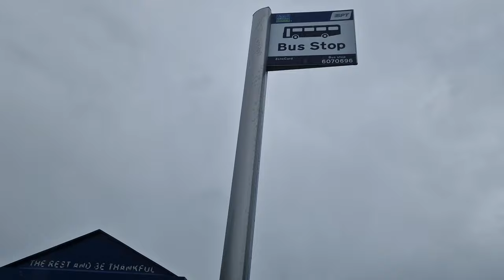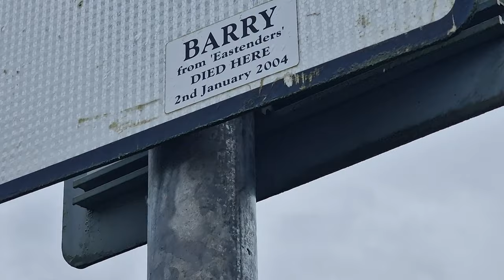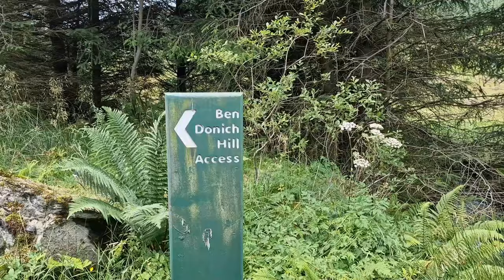THIS IS WHY WE LIVE IN A VAN - ARROCHAR ALPS HIKE | VANLIFE SCOTLAND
Vanlife in Scotland takes us to a breathtaking part of Loch Lomond and the Trossachs National Park this week as we drive our campervan through unbelievable scenery in the Arrochar Alps.
We find a park up for the ages that even in the pouring rain is mindblowing in its beauty, and the next day Dan takes a solo trek, hiking up one of the mountains, Ben Donich, overlooking lochs and wild, lush green lands. It's a hike with views to remember and a reminder of how awe-inspiring this country is.

We also find a random and unexpected memorial in honour of a certain British soap opera - vanlife is nothing if not unpredictable!

Thank you for watching our YouTube travels, please do like the video and share it if you can, consider subscribing by pressing the totally free Subscribe button, and press the notification bell so you know exactly when new content is released.

As always, we love to hear from you, so do leave any thoughts in the comments section below the video.

Stephen & Dan

Chapters:

00:00 - 03:06 - The Scottish Alps?!
03:07 - 04:29 - If Only He'd Worn Slip-On Shoes
04:30 - 05:54 - Who invented colds?!
05:55 - 08:31 - Porridge with spinach...anyone?
08:32 - 10:39 - Get yer hike on
10:40 - 13:15 - Going Up Up Up
13:16 - 15:50 - What do you mean that's not the top?!
15:51 - 18:19 - Rainbows in the Heavens